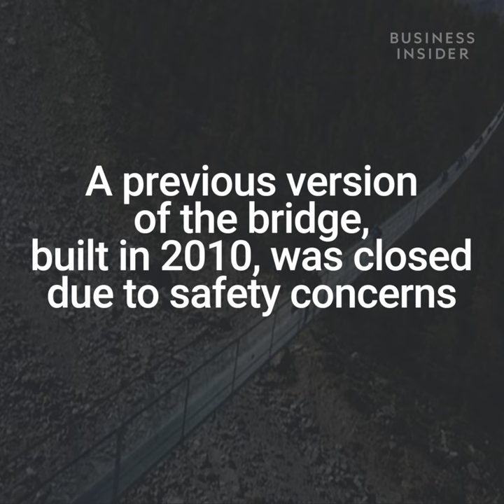World's Longest Pedestrian Suspension Bridge Just Opened In Switzerland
This 1,600 ft suspension bridge just breaks record for longest pedestrian suspension bridge in Randa, Switzerland.